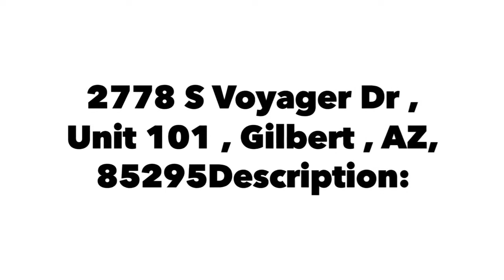2778 S Voyager Dr, Gilbert AZ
Beautiful townhouse in a fantastic lake subdivision in Gilbert! Step inside to discover a breathtaking open floor plan with perfectly flowing areas, wood-plank tile, & recessed lighting. The gleaming kitchen is a cook's delight w/ sparkling SS appliances, gray shaker cabinets, mosaic backsplash, solid surface counters, & island w/breakfast bar. Upstairs you'll find a built-in desk w/shelves perfect for a study area. Master retreat has tons of natural light, & an immaculate ensuite with large vanity, tiled shower, and walk-in closet. Cozy exterior boasts a gated patio overlooking the green areas. Sit back & enjoy your favorite beverage on a relaxing evening. Amenities include children's playground, pool, and spa. This gated community is everything you're looking for!

Katie Evans
Living 48 Real Estate Team
Keller Williams East Valley